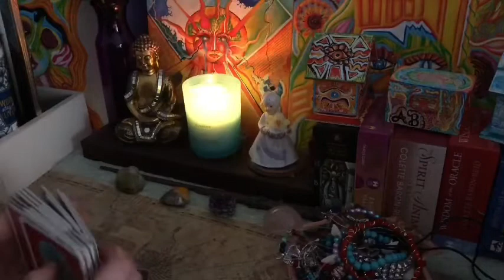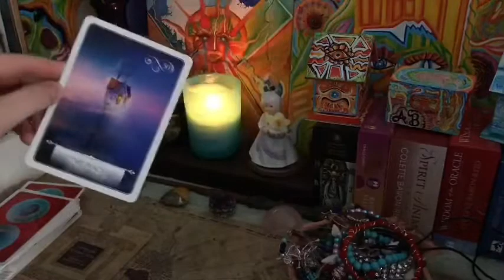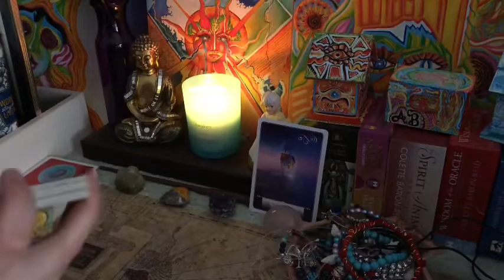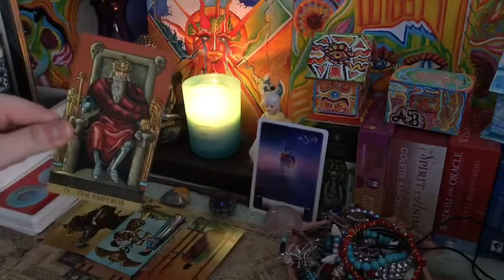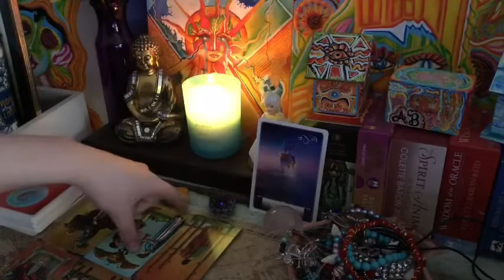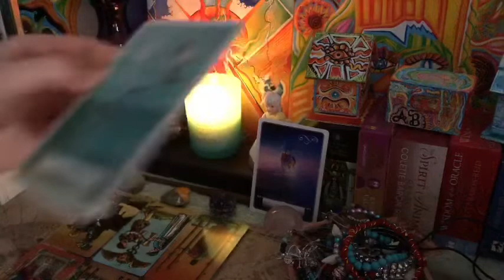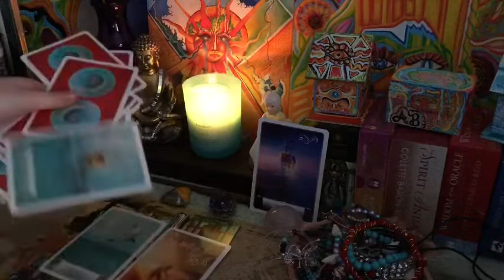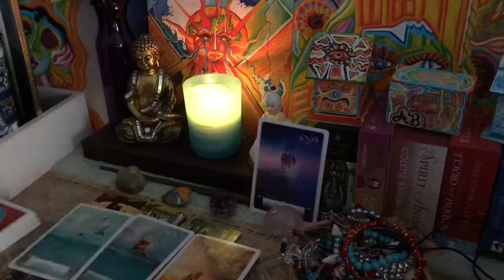VIRGO ♍️ “HIPPIE” ☮️ YOU’RE REACHING A BIGGER ‘AUDIENCE’ OMG! ART CHANNELED MESSAGE + TAROT READING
🌞 **PERSONAL READINGS** 🌞

ALL OF MY READINGS ARE SAME DAY!

1 question : $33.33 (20 min)
General Love Reading : $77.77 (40 min)
General Art Channeled Message + Reading

Shoot me an email telling me what kind of reading you’re looking for, then send the money in my provided pay pal link!  if you have any requests. (Decks, Timing,) I am willing to work with you!

NOTE: (Don’t give me unnecessary details) All I ever need *at most* are names, and even that’s not necessary! So please keep that in mind